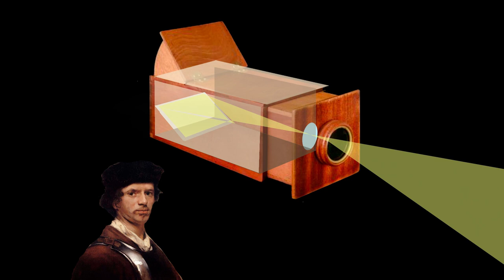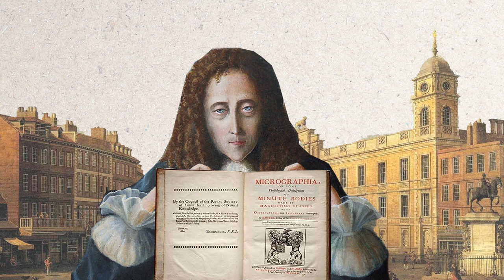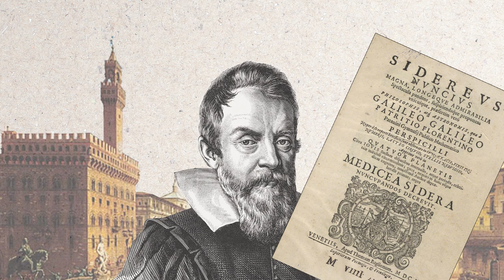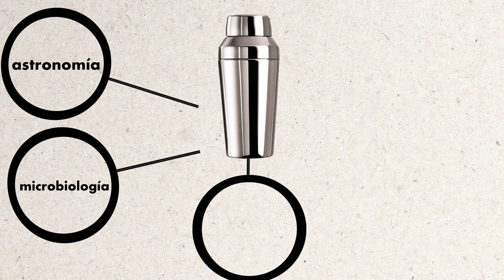Arte y ciencia ¿qué tienen en común?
Con el video vamos a aprender, que arte y ciencia fueron de la mano para llevar a la llamada Revolución Científica. Esto puede ayudar a dar nueva perspectiva al momento actual que vivimos, una época de incertidumbre, que nos llena de angustia y ansiedad, pero utilicemos la historia para conocer momentos de la humanidad donde las crisis ayudaron a dar un gran salto y llevarnos a nuevos paradigmas.